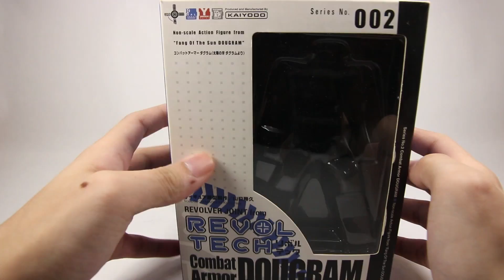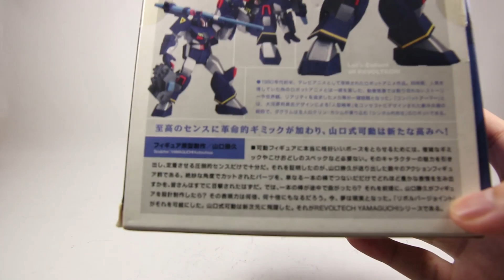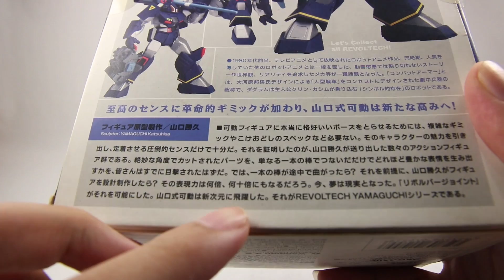【B雷的玩具世界】第022集《關節配置&POSE》海洋堂轉輪科技山口式002-太陽之牙DOUGRAM道格拉姆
Hello大家好！我是B雷
今天《關節配置&POSE》來分享山口式002-太陽之牙DOUGRAM道格拉姆
這款道格拉姆是購入二手的，底座跟支架已經不在了
手臂的武裝也在把玩後斷樁了，但還有藍丁膠可以HOLD住場面～
沒看過原作的我就依照GOOGLE大法簡單的分享幾個POSE吧

如果喜歡我的影片的話請點個喜歡、訂閱(關注)我的頻道，並且分享給其他玩具人一起觀看
了解這些關節的特性&意義，一起來愉快的研究海洋堂吧！
感謝各位，我們下次見！

《玩具開箱》年代老物-海洋堂山口式斜切-新世紀福音戰士-EVA SERIES量產機&二號機屍塊：